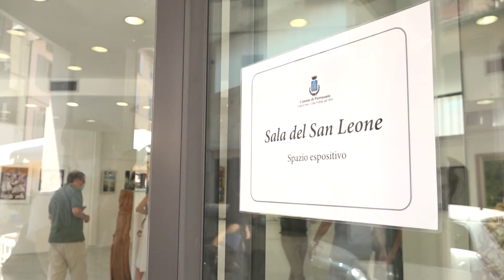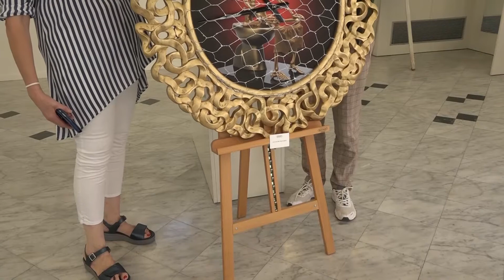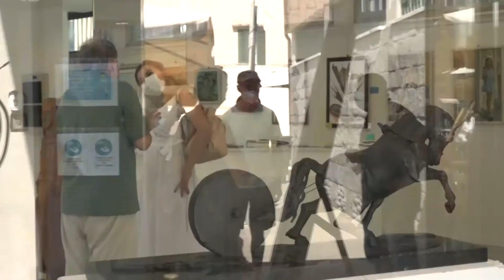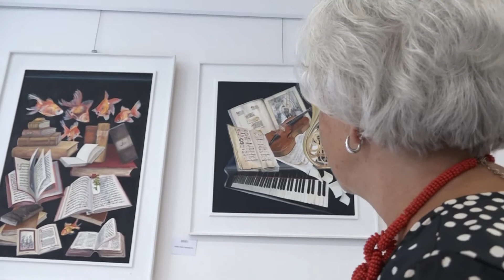ARTISTI A PIETRASANTA 2021 terza mostra